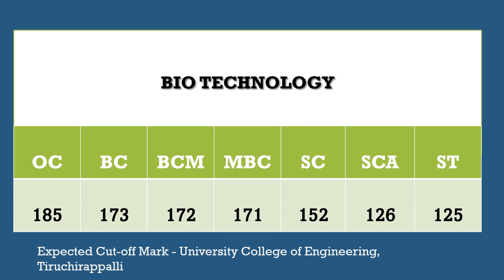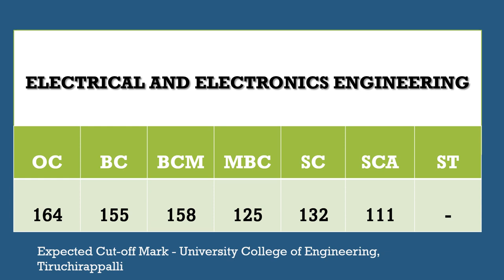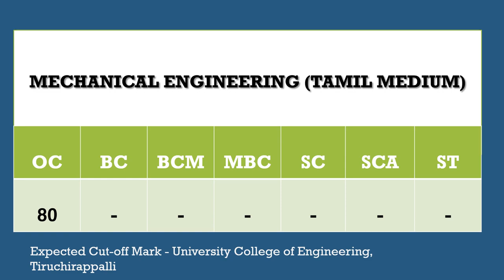University College of Engineering, Tiruchirappalli | Expected TNEA2022 UCE Trichy | Choice Guide